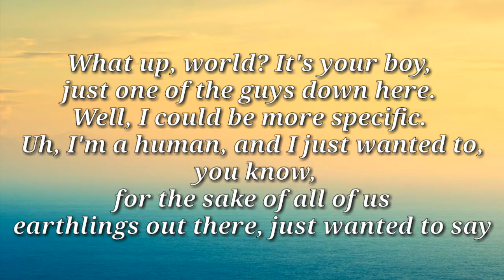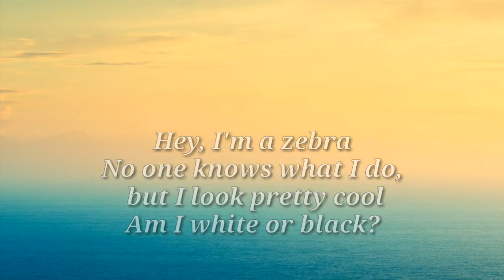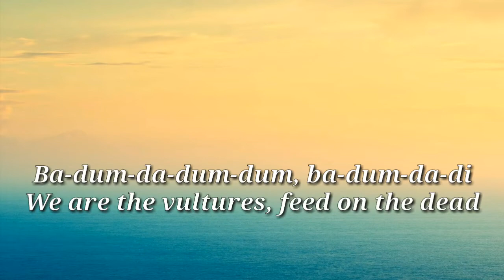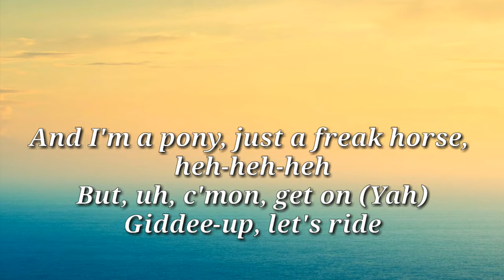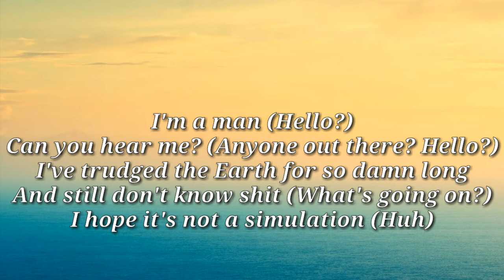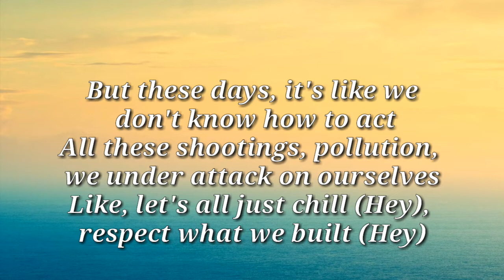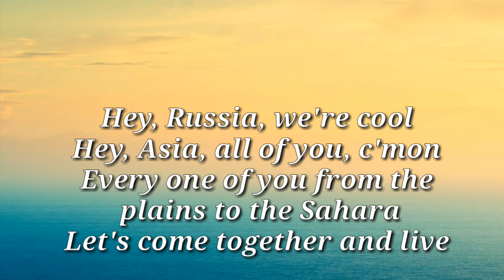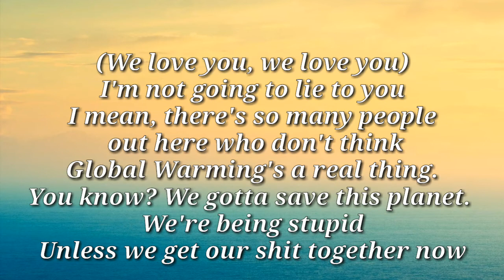Lil Dicky - Earth Lyrics Video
For more information on how to change the world go

"Earth"

Song:

Written by: David Burd, Benjamin Levin, Magnus August Høiberg, Josh Coleman and Jamil Chammas
Produced by: Benny Blanco and Cashmere Cat
Mixed by: Serban Ghenea

Vocals by: Lil Dicky
Additional Vocals by: Justin Bieber, Ariana Grande, Halsey, Zac Brown, Brendon Urie, Hailee Steinfeld, Wiz Khalifa, Snoop Dogg, Kevin Hart, Adam Levine, Shawn Mendes, Charlie Puth, SIA, Miley Cyrus, Lil Jon, Rita Ora, Miguel, Katy Perry, Lil Yachty, Ed Sheeran, Meghan Trainor, Joel Embiid, Tory Lanez, John Legend, Backstreet Boys, Bad Bunny, Psy, Kris Wu

Choir Vocals by: Denise Janae, Naari Michele, Tiffany Palmer, Onitsha Shaw, George Potts, Mark Hood
Drums/Percussion by: Chris Dave

Music Video:

Created by RYOT

Directed By:
Nigel Tierney
Federico Heller

Produced By:
Zeda Stone
Michael Broccolo
Nigel Tierney
German Heller

Executive Producers:
Mike Hertz
Scooter Braun
Zeda Stone
Nigel Tierney

Head of Story:
Steven Gordon

Art Direction:
Ricky Baba
Patrick Moss

Music Video Mixer/Sound Designer:
Erik Lohr

Production Supervisor:
Crystal Tierney

Animation Producer:
German Heller

Head of Production:
Matías Bossié

Art Director:
Federico Carlini

CG Producer:
Santiago Tereso

Animation Producers:
Marco Lococo
Julian Dorado

Head of CG - Alejandro Turano

Live Action Intro:
Director - Tony Yacenda
MV Executive Producer - Jacki Calleiro
MD / Executive Producer - Lisa Margulis
EP / Head of Production - Elizabeth Minzes
Producer - Jona Ward
Director of Photography - Adam Bricker
Production Designer - Almitra Corey
Casting - Good People Casting / Cindy Estada

Editor- Patrick Tuck / Rock Paper Scissors
Prop Master - Rose Leiker
Prop Asst. - Christopher Labasbas
Set Decorator - Lizzie Boyle
Lead Person - Minh-Triet "Anthony” Nguyen
Set Dresser - Andy Rines

Gang Boss -  Ed Lassak
G+E Driver - Renee Guy
MoHo Driver-  Martin Perez

Artist Make Up  - Golden Sun Shyne
Artist Hair - Andrea Jackson
Cast Make Up - Jacque Piotrowski
Stylist - Chloe Badawy
Asst. Stylist - David Gangel
Craft Services - Yaxkin Garcia
Medic - Gary Gomez
Studio Teacher - Phil Eisenhower

Production Assistants:
Mike Fecadu
Zach Dripps
Olivia Hogan
Ed Craig
Travis Fischer
Steve Hulse
Akeem Glenn
Marc Schnieder
Logan Alexander
Kira Colas

Talent:
Ring Leader - Vallon Deville
Middle Kid - Gabriel Brown
Younger Kid - Devin Carey
Skater - Cree Kawa
Convenience Store Owner - Jason Nott
BG Talent Casting - Atmosphere Casting

Trailers:
Trailer Editor: Mary Ahlman
Graphic Design: Ricky Baba
Sound Design: Erik Lohr

Tutorial Video Editor: Mary Ahlman
Tutorial Video Editor: Ryan Eakins
Tutorial Video Editor: Eric Martin
Sound Design: John Adams
Color: Lookwell Color // Loren White
VFX & Motion Graphics: DYAD // Fernando Rodriguez
Post Supervisor - Jason Alexander
Graphic Design - Aisha Yousaf
Web Producer: Eric Day
Lead Web Developer: Zach Tauber
UX/UI Design: Predrag Markovic
Copywriter: Jeff Sloniker

Special Thanks:
The Leonardo DiCaprio Foundation
Justin Winters
Karl Burkhart
Edward Bell
Scooter Braun Projects
Shauna Nep
Jackie Augustus
Rogers & Cowan
Sacks & Co